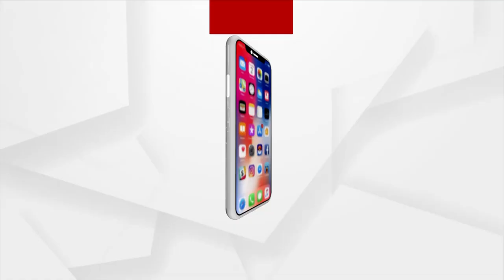Sura Routray's Son Sidharth Cycles To Meet Martyred Odia Jawan Debashish Biswal's Family